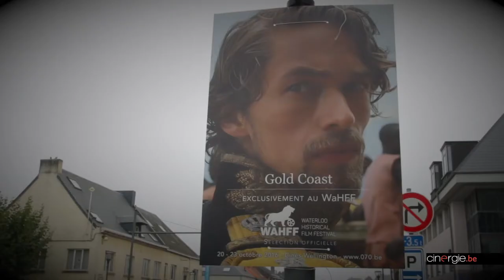Rencontre avec Alban de Fraipont & Romain Leloux, organisateurs du CinéWa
« Face aux crises, le cinéma a toujours su rebondir. »

Organisé depuis 2016 dans l'unique cinéma de Waterloo (Cinés Wellington), le CinéWa met huit lundis par saison un film belge en avant, en l'encadrant d'une rencontre entre un professionnel et le public.

Après Music Hole, Jumbo puis l'interruption liée au Covid-19, l'initiative reprend exceptionnellement un mercredi (1er juillet) avec la diffusion de La Forêt de mon père de Véra Cratzborn, un mois avant sa sortie nationale.

Rencontre avec le duo de coordinateurs de ce projet atypique, Alban de Fraipont et Romain Leloux, deux jeunes trentenaires dynamiques et polyvalents, le premier étant par ailleurs directeur du Festival du Film Historique de Waterloo (le WAHFF) depuis l'an dernier, le second œuvrant notamment dans la distribution.